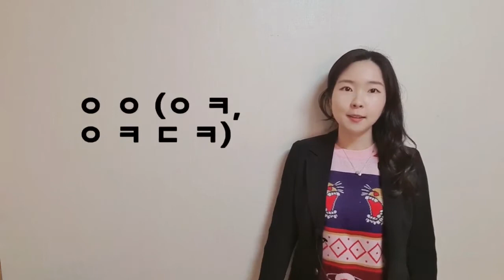[Korean Class] Master Korean Texting Slangs in 10min.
Consonants &Vowels link is here!

ㄱ ㄱ= go go, let’s do it, let’s go
ㄱ ㅅ (ㄱ ㅅ) = many thanks
ㄴ ㄴ= no no.
ㄴ ㅈ=not interesting at all
ㄷ ㄷ(ㅎ ㄷ ㄷ) =shivering from cold or fear.
ㄷ ㅂ= fantastic.
ㄹ ㅇ = real
ㅁ ㄹ= I don’t know, I don’t care.
ㅁ ㅊ = crazy.
ㅂ ㄷ ㅂ ㄷ =quivering with rage.
ㅂ ㅇ, ㅂ ㅂ, ㅃ ㅇ =  bye, bye bye
ㅅ ㄱ = hard work.
ㅇ ㄴ= Exclamation
ㅇ ㅇ (ㅇ ㅋ, ㅇ ㅋ ㄷ ㅋ)= Right. Ok. Okey-dokey.
ㅇ ㅈ= Respect.
ㅇ ㅎ = Ah-Ha!
ㅈ ㅅ = sorry, pardon.
ㅊ ㅊ = Attendence Check.
ㅊ ㅋ (ㅊ ㅋ) = congrats.
ㅋ ㅋ = laughing sound
ㅌ ㅌ = run away.
ㅍ ㅇ ㅌ = fighting.
ㅍ ㅍ = storm.
ㅎ ㄹ = Oh my Gosh.
ㅎ ㅇ =Hi
ㅎ ㅎ = haha.

Learn Korean in a Coffee Break.
It's Easy as Pie.